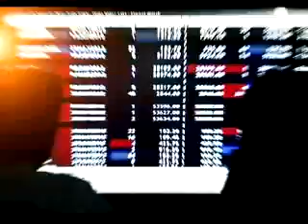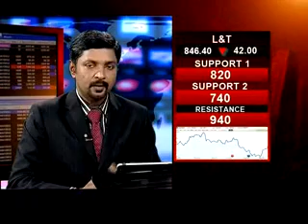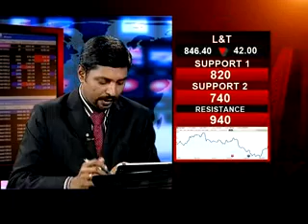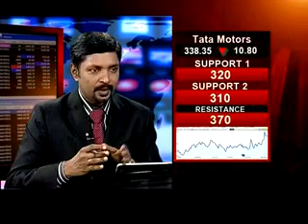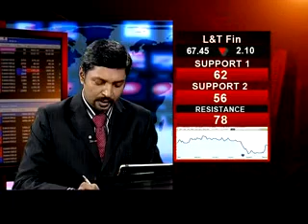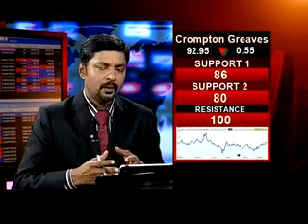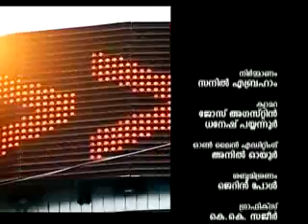Market Watch 21 September 2013